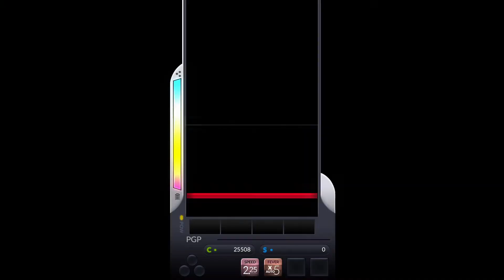[DJMAX Respect] BlythE 4B MX 14 / 디제이맥스 리스펙트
[DJMAX Respect] Blythe 4B MX
Difficulty : 14